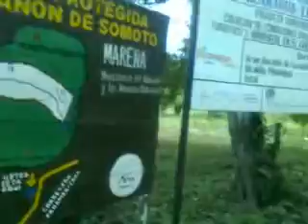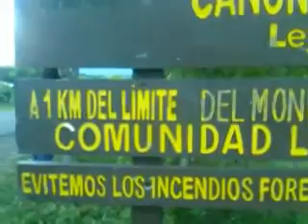Cañon de Somoto 03/11/12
Una aventura que vale la pena.
Q no te cuenten vivelo!
Only in Nicaragua